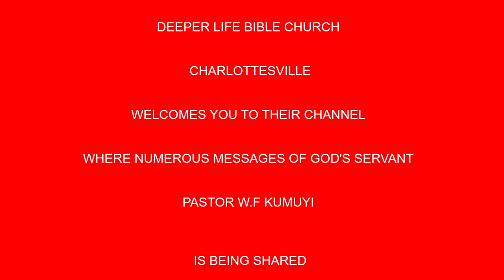DANGER OF COMPROMISE IN THE LAST DAYS BY PAS W F KUMUYI